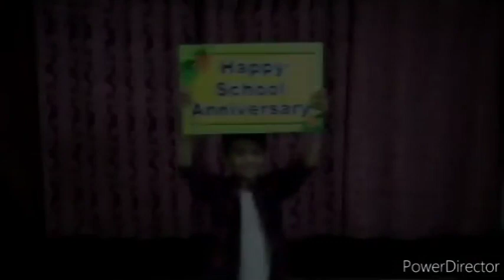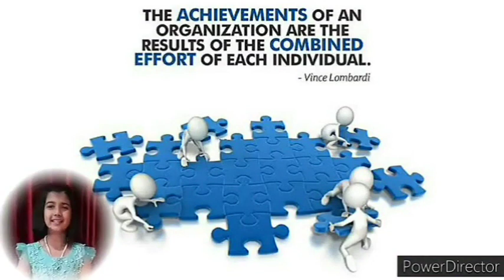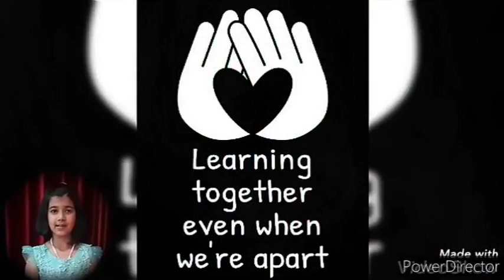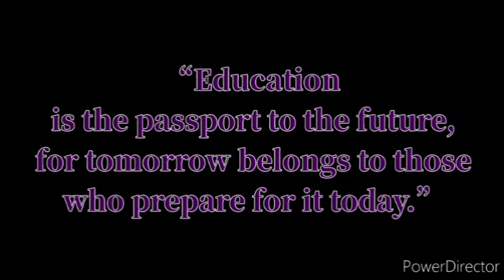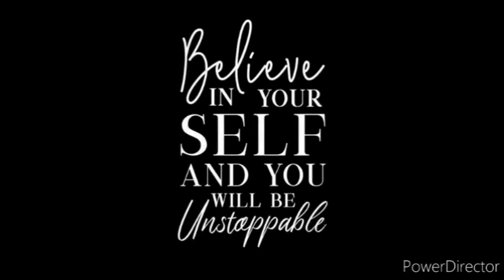17th School Anniversary: 21st June 2021: Primary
New Horizon Public School & Penguin Kids Airoli: 17th School Anniversary: 21st June 2021: Primary